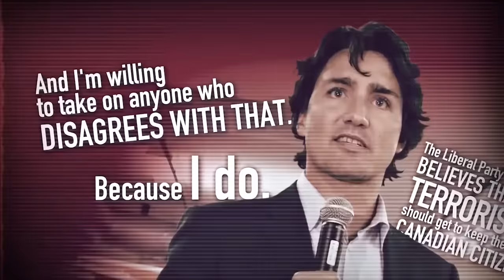Conservative Attack Ad: Justin Wants Citizenship for Terrorists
Following comments by Liberal Party of Canada Leader Justin Trudeau that "terrorists should get to keep their Canadian citizenship," the HarperCons issued this ad.  Justin's comments were in respect to Bill C-24 which allowed the government to revoke the citizenship of dual nationals.